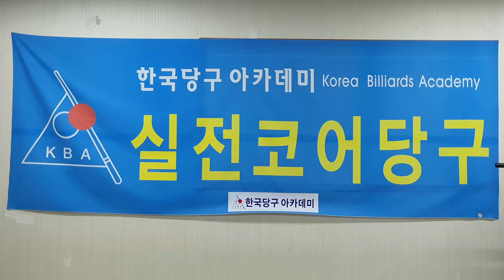일단세리_작품모음_제12편 : 한국당구아카데미 ; 도전! 일단세리 ; 세리연마 10년 ; 일단세리 3년 ; 세리,당구,4구,일단세리,세리는 스트록이다